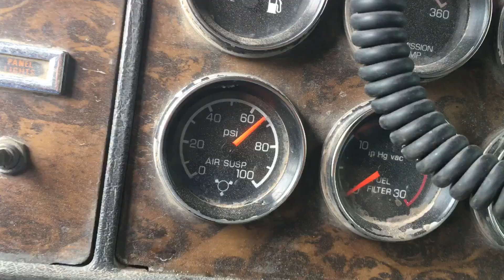CAT 950 loader getting end dump trailer loaded